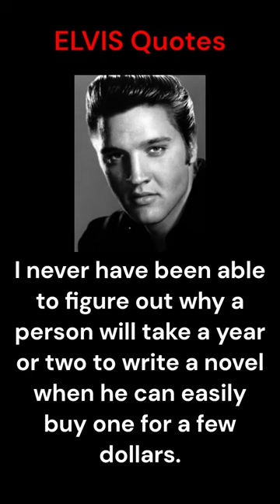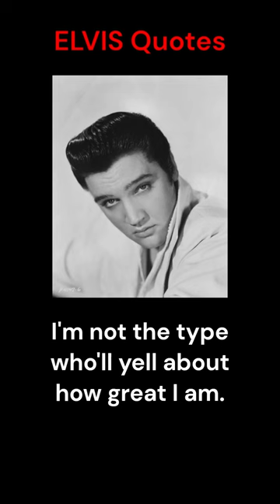Elvis Presley Quotes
I try to be a good person, but sometimes I fail / I'm not a politician. I'm an artist. Watch for more quotes.

Elvis Aaron Presley (January 8, 1935 – August 16, 1977), or simply Elvis, was an American singer and actor. Dubbed the "King of Rock and Roll", he is regarded as one of the most significant cultural figures of the 20th century. His energized interpretations of songs and sexually provocative performance style, combined with a singularly potent mix of influences across color lines during a transformative era in race relations, led him to both great success and initial controversy.

Presley was born in Tupelo, Mississippi, and relocated to Memphis, Tennessee, with his family when he was 13 years old. His music career began there in 1954, recording at Sun Records with producer Sam Phillips, who wanted to bring the sound of African-American music to a wider audience. Presley, on rhythm acoustic guitar, and accompanied by lead guitarist Scotty Moore and bassist Bill Black, was a pioneer of rockabilly, an uptempo, backbeat-driven fusion of country music and rhythm and blues. In 1955, drummer D. J. Fontana joined to complete the lineup of Presley's classic quartet and RCA Victor acquired his contract in a deal arranged by Colonel Tom Parker, who would manage him for more than two decades. Presley's first RCA Victor single, "Heartbreak Hotel", was released in January 1956 and became a number-one hit in the United States. Within a year, RCA would sell ten million Presley singles. With a series of successful network television appearances and chart-topping records, Presley became the leading figure of the newly popular sound of rock and roll, though his performative style and promotion of the then-marginalized sound of African-Americans led to him being widely considered a threat to the moral well-being of the White American youth.

In November 1956, Presley made his film debut in Love Me Tender. Drafted into military service in 1958, Presley relaunched his recording career two years later with some of his most commercially successful work. He held few concerts, however, and guided by Parker, proceeded to devote much of the 1960s to making Hollywood films and soundtrack albums, most of them critically derided. Some of his most famous films included Jailhouse Rock (1957), Blue Hawaii (1961), and Viva Las Vegas (1964). In 1968, following a seven-year break from live performances, he returned to the stage in the acclaimed television comeback special Elvis, which led to an extended Las Vegas concert residency and a string of highly profitable tours. In 1973, Presley gave the first concert by a solo artist to be broadcast around the world, Aloha from Hawaii. Years of prescription drug abuse and unhealthy eating habits severely compromised his health, and he died suddenly in 1977 at his Graceland estate at the age of 42.

Having sold over 500 million records worldwide, Presley is recognized as the best-selling solo music artist of all time by Guinness World Records. He was commercially successful in many genres, including pop, country, rhythm & blues, adult contemporary, and gospel. Presley won three Grammy Awards, received the Grammy Lifetime Achievement Award at age 36, and has been inducted into multiple music halls of fame. He holds several records, including the most RIAA certified gold and platinum albums, the most albums charted on the Billboard 200, the most number-one albums by a solo artist on the UK Albums Chart, and the most number-one singles by any act on the UK Singles Chart. In 2018, Presley was posthumously awarded the Presidential Medal of Freedom.

Elvis Presley motivational quotes , Elvis Presley quotes inspirational quotes

Thanks ;-)